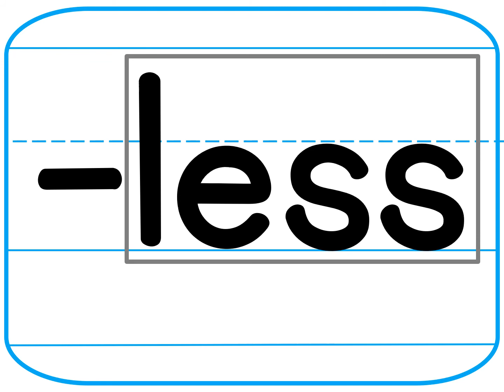Affix Cards Grd 2 Lesson 43